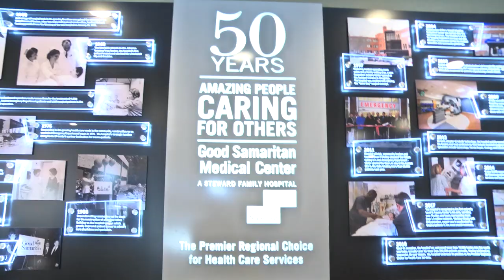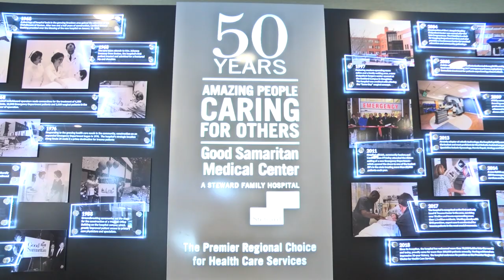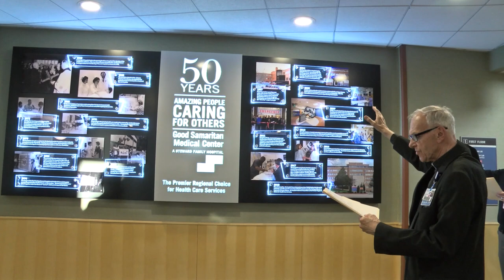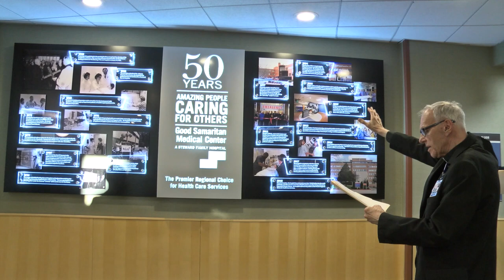Good Samaritan Medical Center Memory Wall 4-26-18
Good Samaritan Medical Center 50 Years Memory Wall Unveiling Ceremony